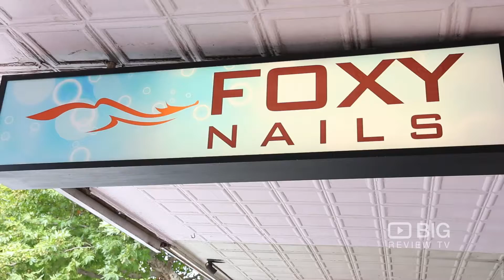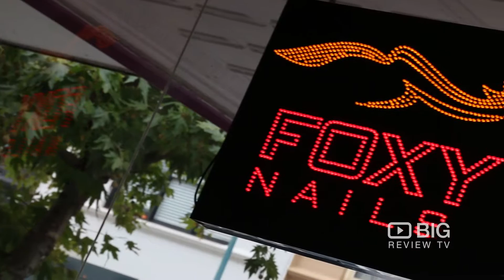Foxy Nails a Nail Salon Melbournce for Manicure Pedicure and Nail Polish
Foxy Nails in Melbourne is your local nail salon offering professional services that will add that finishing touch to your look.

Foxy Nails
128 Church St, Brighton VIC Australia 3186